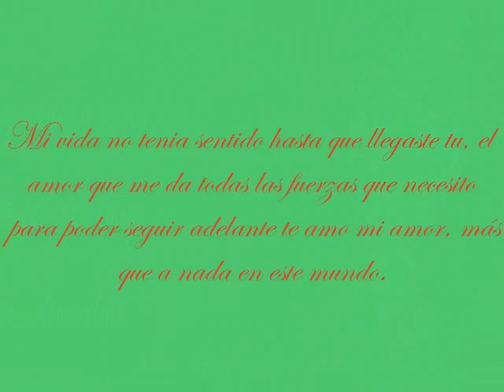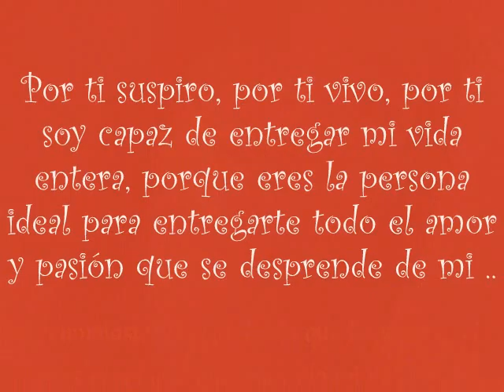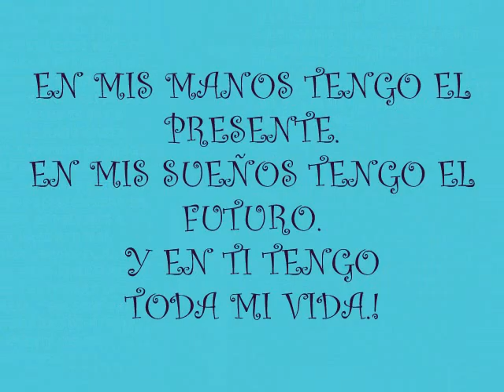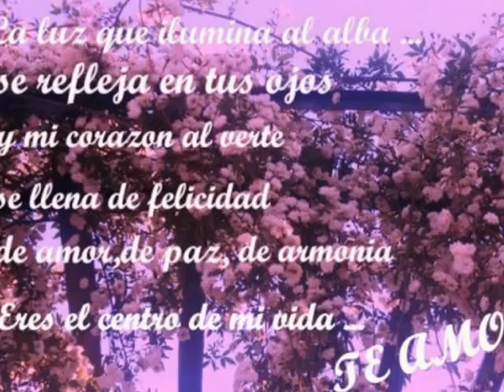Pictures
JOSE HEREDIA 24-10-11